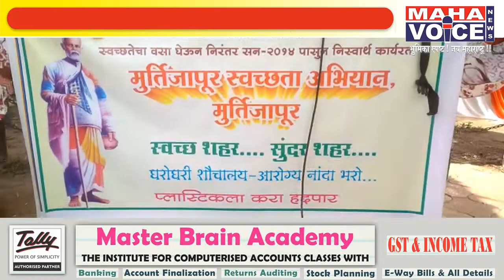स्वच्छता अभियान राबवून वैराग्यमुर्ती संत गाडगेबाबा यांची जयंती साजरी...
मुर्तीजापुर कर्मभूमी असलेले आणि विज्ञाननिष्ठ द्रुष्टी लाभलेले आणि  गाव झाडून लख्ख करुन आणि रात्रीच्या अंधारात लोकांच्या मनातील अंधश्रद्धा दूर करणारे , गोरगरीब, अंधू-पंगू,कुष्ठरोगी यांच्यासाठी झटणारे महान वैराग्यमूर्ती संत गाडगेबाबा यांची जयंती मुर्तीजापुर स्वच्छता अभियान मूर्तिजापूर च्या वतीने येथील छत्रपती शिवाजी महाराज चौकात आज स्वच्छता अभियान राबवून मोठ्या उत्साहात साजरी करण्यात आली.याप्रसंगी मुर्तिजापूर स्वच्छता अभियानाचे सर्व शिलेदारांसह शहरातील मान्यवरांनी भेटी देऊन बाबांना जयंतीनिमित्त विनम्र अभिवादन केले. मुर्तीजापुर स्वच्छता अभियान मुर्तीजापुर २०१४ सालापासून शहरात सतत स्वच्छता अभियान राबवित असून या सोबत इतरही उपक्रम या अभियानाच्या माध्यमातून राबविण्यात येतात. त्यासोबतच समाज प्रबोधन जनजागृती स्वच्छतेच्या माध्यमातून केली जाते. नरेंद्र खवले ,मुर्तीजापुर